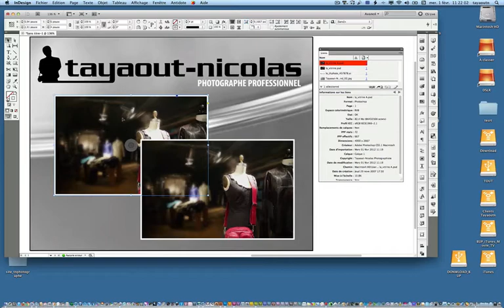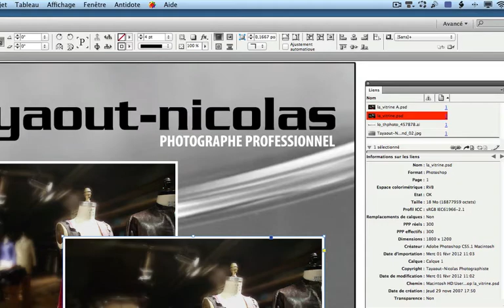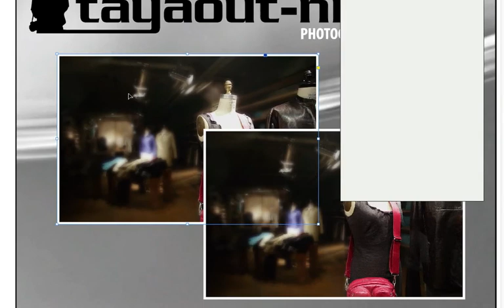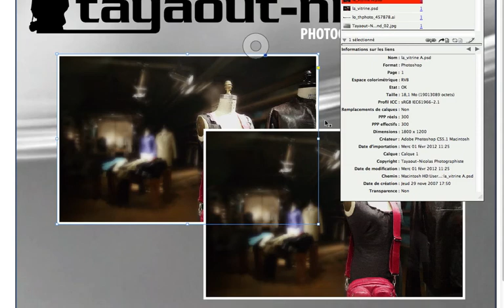Adobe Indesign - Les pixels réels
Adobe Indesign permet lors de l'importation de voir les pixels réels versus les pixels effectifs. Le panneau de fonction « Liens/Links » sera précis à cet égard et vous aidera à la gestion de vos mages dans Adobe Indesign.

C'est à votre tour d'essayer !